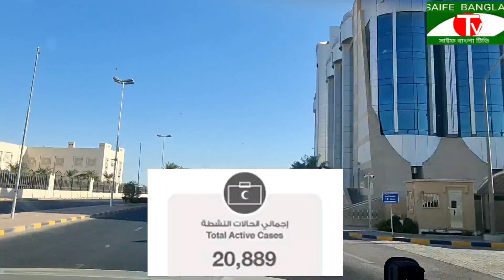🇰🇼😭আজকের কুয়েতে সর্বোচ্চ রেকর্ড করেছে করোনার আক্রমণ,এবং কুয়েতের সর্বশেষ পরিস্থিতি সহ বিস্তারিত নিউজ,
আজকে আমি আপনাদের মাঝে কুয়েতের মন্ত্রণালয়ের থেকে আবারও নতুন করে কি কি সিদ্ধান্ত নিয়েছে, এবং কুয়েতের সর্বশেষ পরিস্থিতি সহ বিস্তারিত নিউজ নিয়ে আসছি,